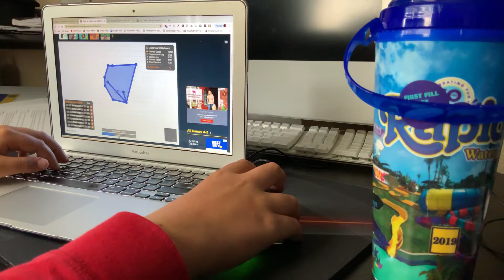Cool Math Games